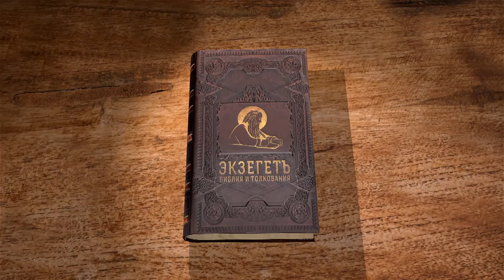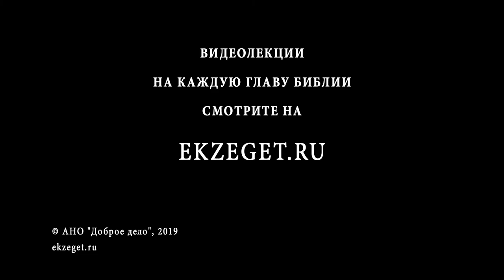Книга пророка Иеремии. Глава 13. Профессор Андрей Десницкий. Библия